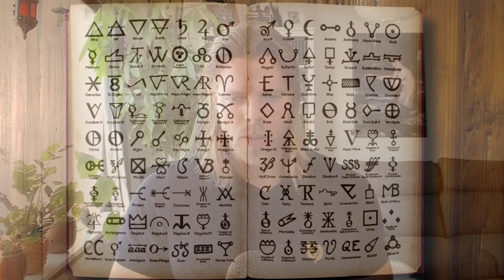Three Ways to View Alchemy – The Hermetic Tradition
BitCoin: 36UD686cukV9UKiRtBFc6NHbGYDp2vhzbN
Monero: 47e4zSsi6U2bSH5pMzbUR3DZpSzw3BgmW4cMMxdNzUKMLchgLd7qWcHdGDMEstuq1zWV92MyoDELTPaFG6NWrP38Kr9Ni76
Litecoin: LZXt9HdDniL86xoAYgQny2JMUbF6oSp6ki